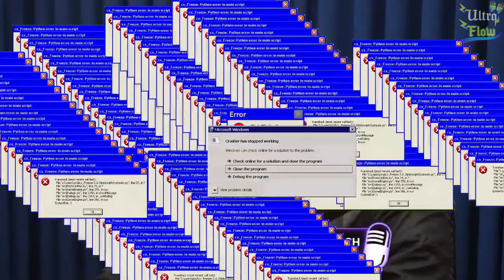A DEMISSÃO DO MCDONALD´S | Ultra Flow | Cortes do Podpah #00